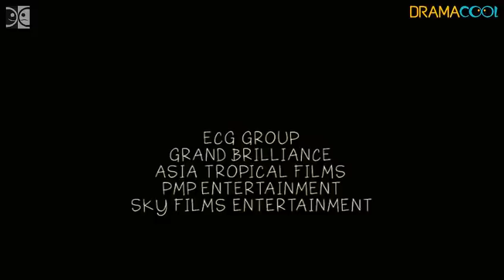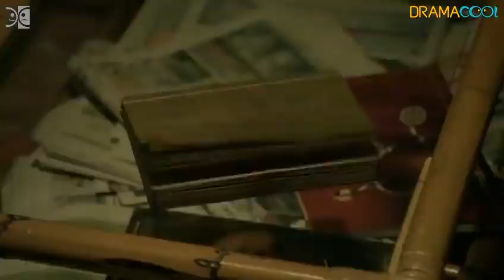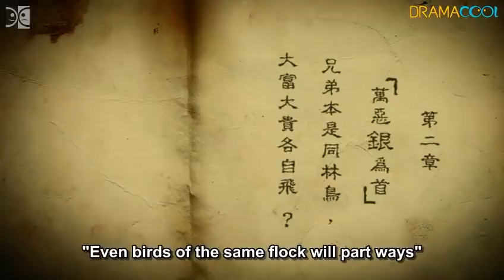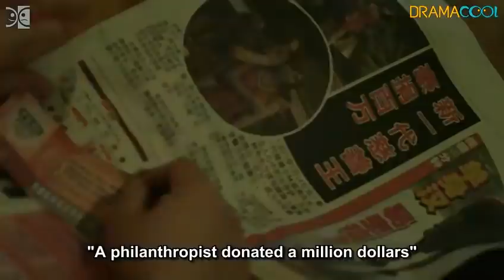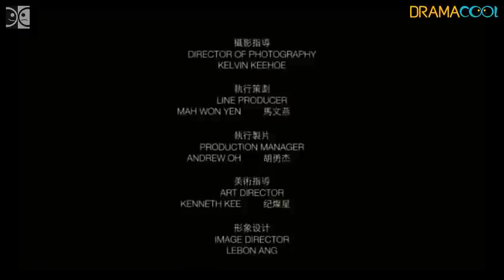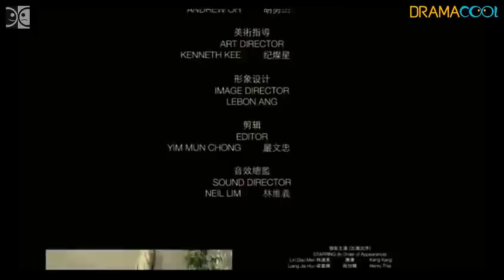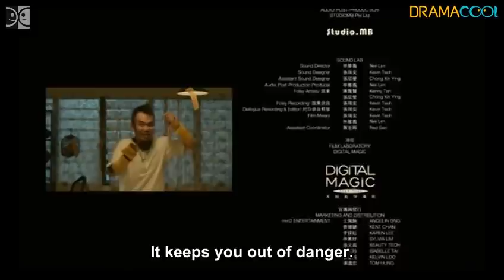Greedy Ghost 贪心鬼见鬼(2012) horror full movie singapore sub eng